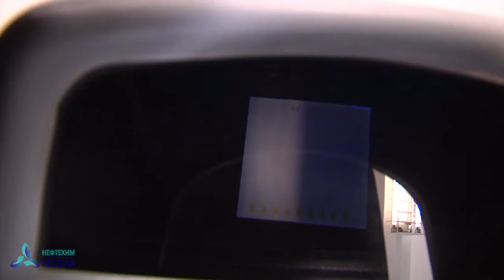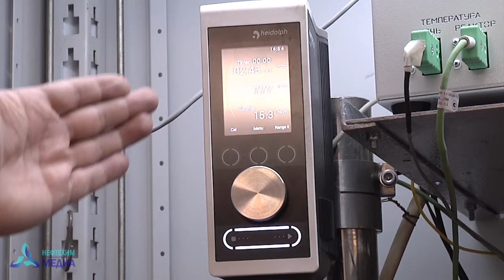Во время празднования Дня химика высоко оценили работу начальника лаборатории НТЦ